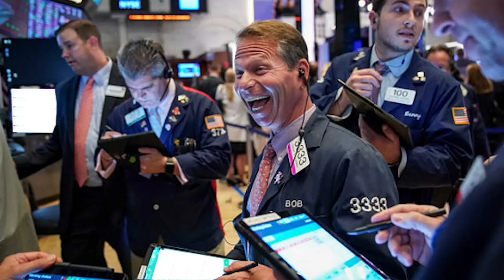Yung Quant - WSB Anthem ft. JPOW (Official Music Video)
WSB Anthem · Yung Quant · JPOW
Prod. Izzyadjei